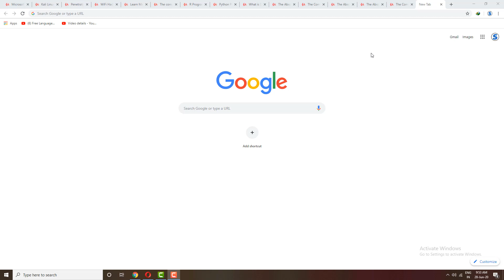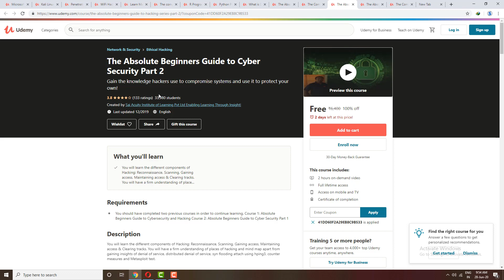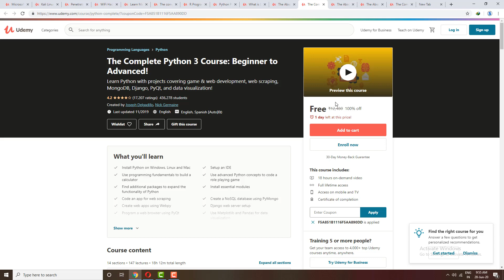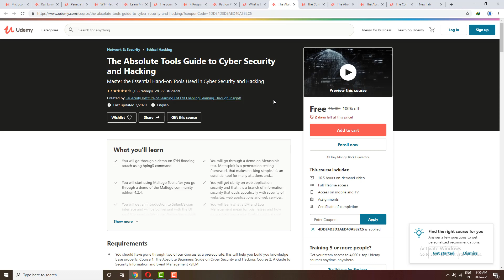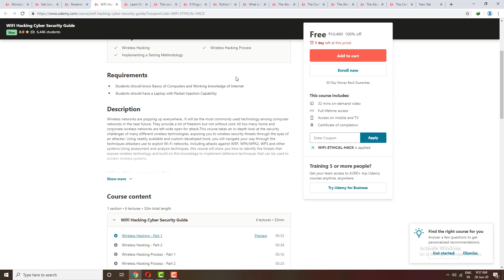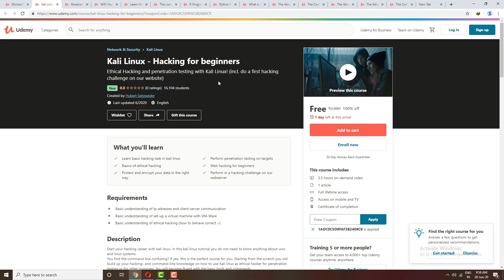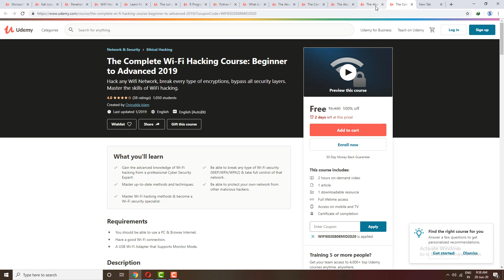Eithical Hacking & Cyber Security Free Courses | Free Certificates | Skills Matter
Udemy Free Courses with Certificates